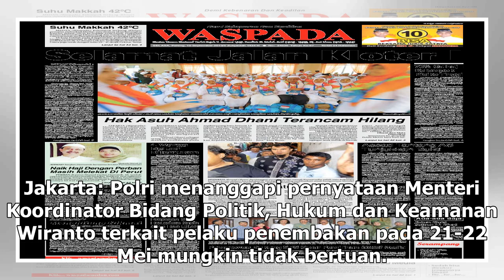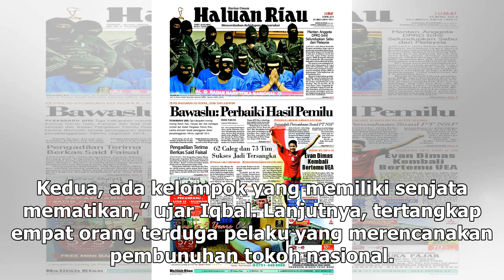Suara Media | Pelaku Penembakan 21-22 Mei Mungkin Tak Bertuan